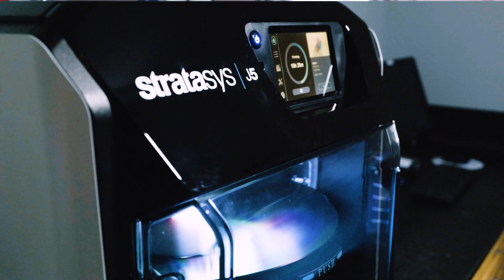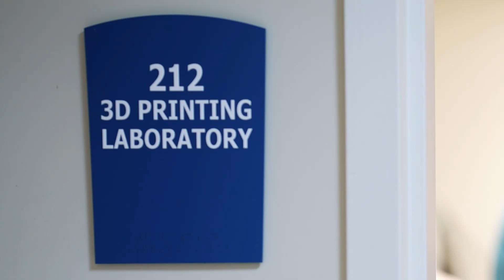Nicklaus Children's Hospital Reimagines Medical Care with 3D Printing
The goal of Nicklaus Hospital is to provide care for every child over the course of their lifetime in the least traumatic way possible. That's not always an easy thing to do, especially when you encounter rare conditions and procedures that others deem "inoperable".

But impossible isn't in the vocabulary at Nicklaus Children's Hospital. Instead, they find ways to make the impossible a reality. By partnering with Stratasys and GoEngineer, they're able to use 3D scanning and printing to perfect their craft and achieve their goals. Over the past 13 years, they've created thousands of models to help them better predict what's going to happen in an operation.

Dr. Redmond Burke tells the heartwarming story of a child born with half of a heart and only one lung. After being told their child was inoperable, the parents reached out to the team at Nicklaus Children's Hospital for a miracle.

And it happened.

With 3D models, Dr. Burke and the team at Nicklaus were able to successfully plan an operation because they had an anatomical model to learn from. By leaning on technology and reimaging the way procedures could be planned and practiced, Nicklaus Hospital made the impossible a reality.

Get To Know GoEngineer:
Collaboration and partnership with our customers is at the center of everything we do. With more than 35 years of experience and thousands of customers in high-tech, medical, machine design, energy, and other industries, GoEngineer provides best-in-class design solutions, carefully selected that are easy to use, manage, and integrate with other platforms. We are also pleased to support Educational communities as the National and Global leader for Colleges, Universities, and school.